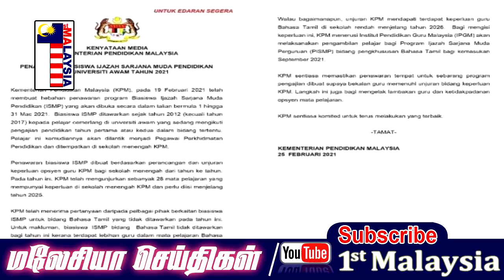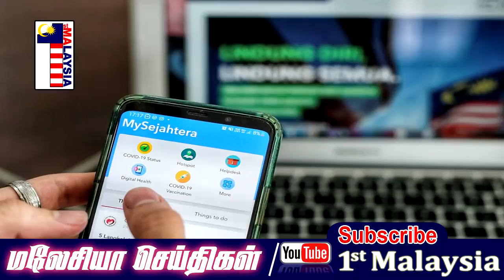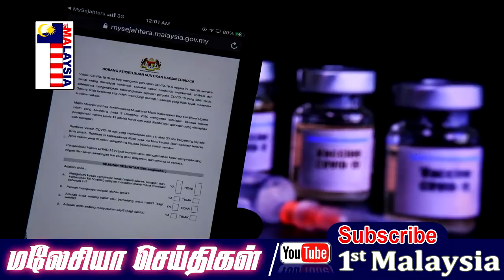MALAYSIA TAMIL NEWS செப்டம்பரில் பொதுத் தேர்தல் நடத்த முடிவு ?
1st Malaysia Tamil News: உபகார சம்பளத் திட்டத்தில்  தமிழ் மொழித்துறைக்கு   வாய்ப்பு மறுக்கப்பட்டது ஏன் ?

செப்டம்பரில் பொதுத் தேர்தல் நடத்த முடிவு ?